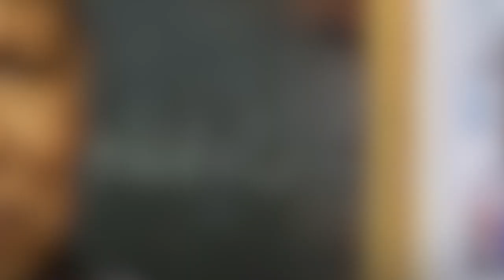“เณรแอ จอมขมังเวทย์” ไขข้อสงสัย ทำไมคนร้ายต้องตัดผมน้องชมพู่ไปด้วย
ขอบคุณที่มา :  ขอบคุณ ทุบโต๊ะข่าว
ขอขอบคุณข้อมูลจาก: